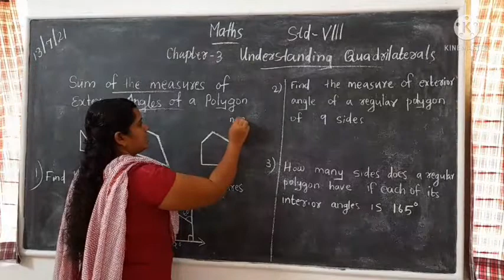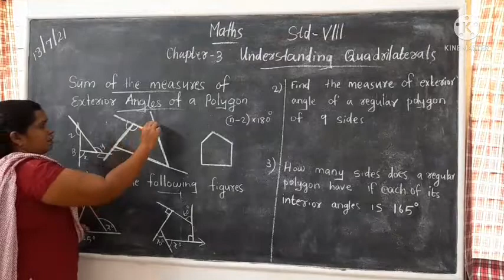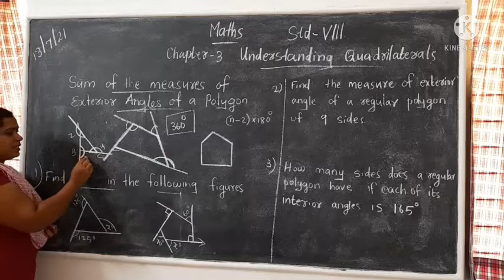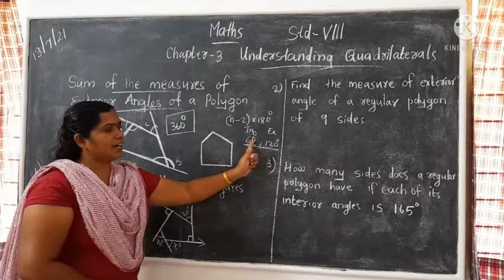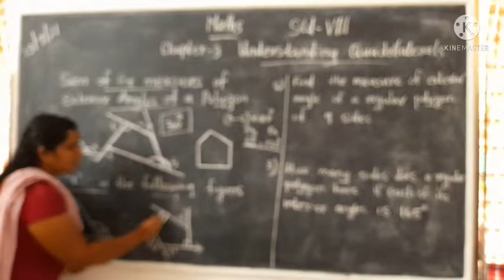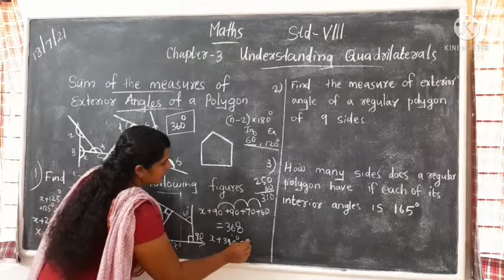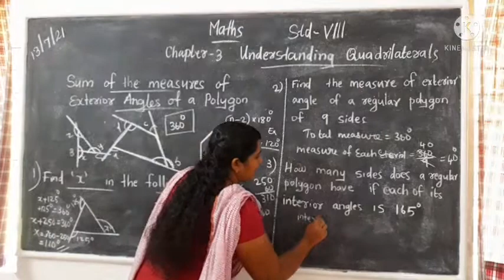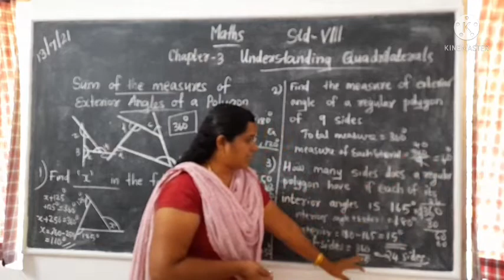Maths Std 8 Ch 3 Understanding Quadrilateral